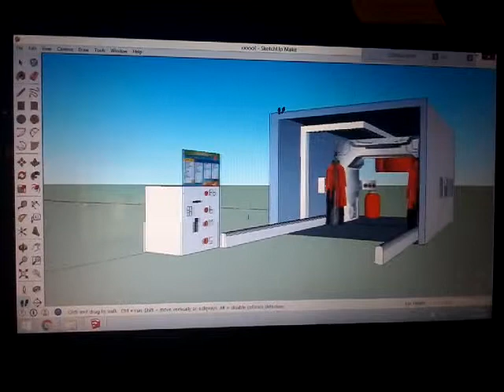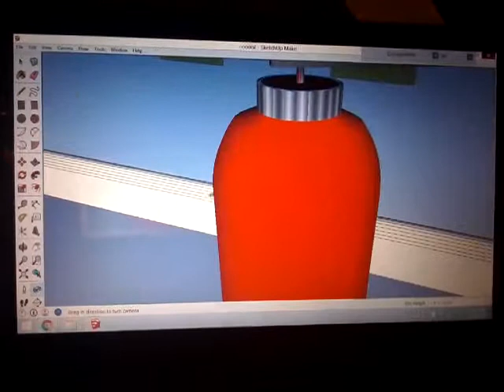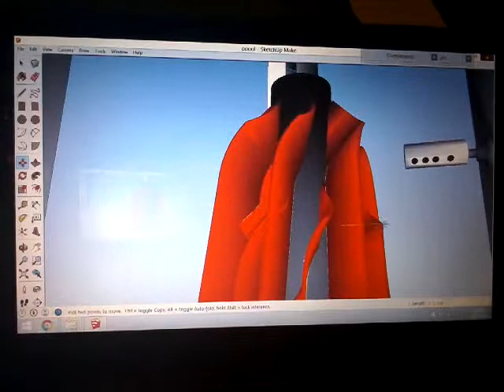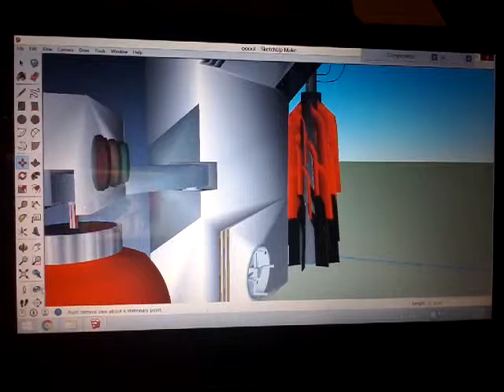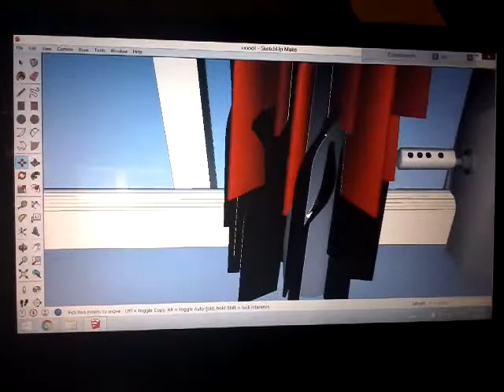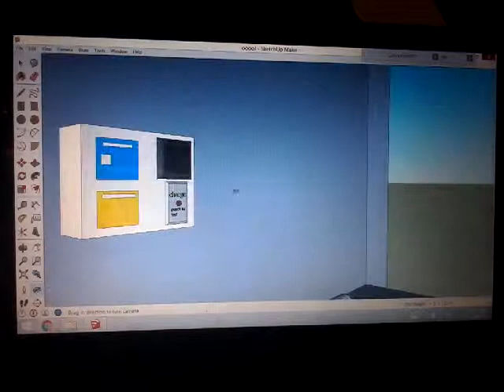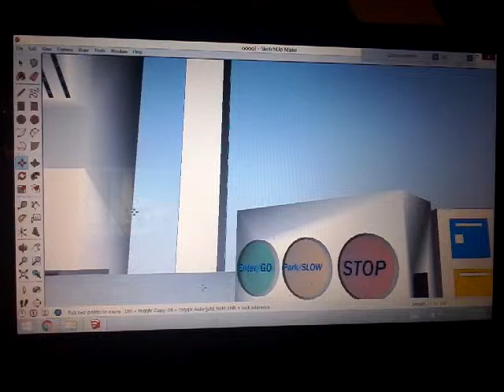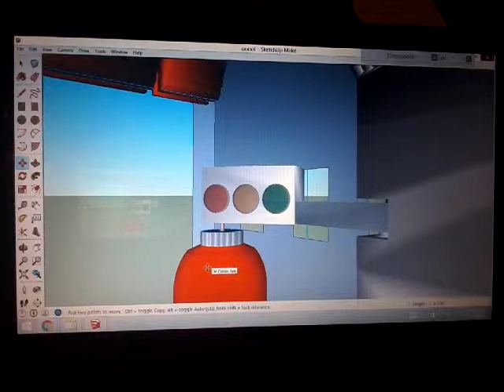Ryko softgloss 3